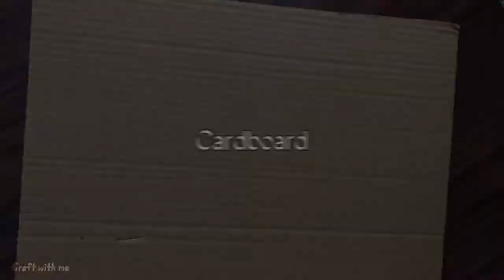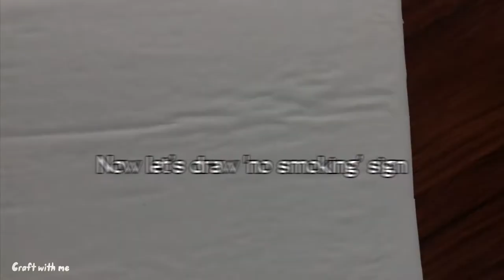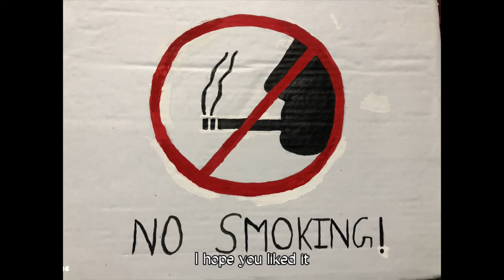How to make No Smoking poster || No Smoking Drawing